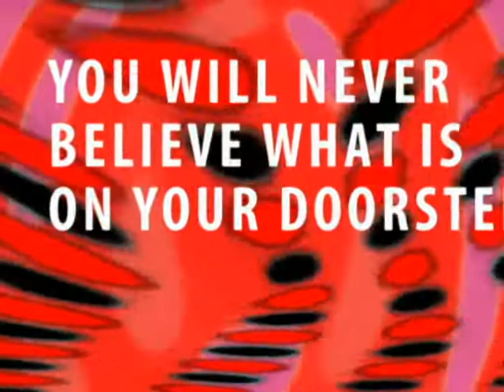Mannheim Steamroller: The Video Show: Theatrical Trailer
This is the trailer I made for this fan made masterpiece I created for Mannheim Steamroller, I will upload all parts of it on November 20, ENJOY